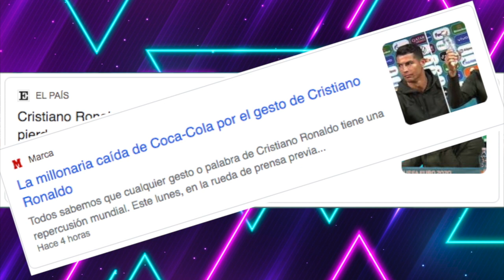CR7 HACE PERDER MILLONES A C0CA C0LA !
El futbolista apartó unas botellas de la popular bebida durante una rueda de prensa y pidió el consumo de agua